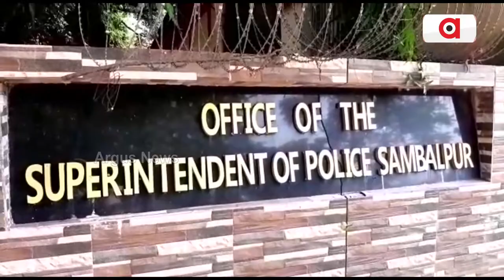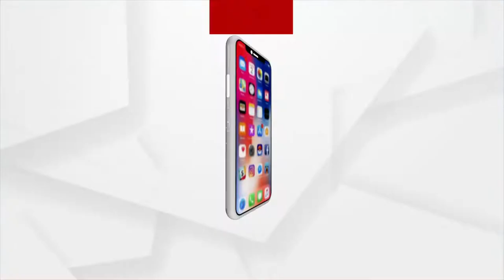ଇସ୍ପାତ କମ୍ପାନୀର ଦାଦାଗିରି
ଇସ୍ପାତ କମ୍ପାନୀର ଦାଦାଗିରି। ରାଜ ରାସ୍ତାରେ ଜାଣି ଶୁଣି ବଡ଼ ବଡ଼ ଗାଡି ରଖିବାରୁ ସାଧାରଣ ଲୋକଙ୍କ ଜୀବନ ବିପଦରେ । ସମ୍ବଲପୁର ଜିଲ୍ଲା ରେଙ୍ଗାଲି ଅଂଚଳର ଆର୍ଯ୍ୟନ ଇସ୍ପାତ କମ୍ପାନୀ ଟପିଛି ସବୁ ସୀମା । ପୋଲିସ ପ୍ରଶାସନକୁ ଖାତିର ନ କରି କମ୍ପାନୀ କରୁଛି ରାଜ , ଆଉ  ପୋଲିସ ପ୍ରଶାସନ ବି ସବୁ ଦେଖି ରହୁଛି ଚୁପ l